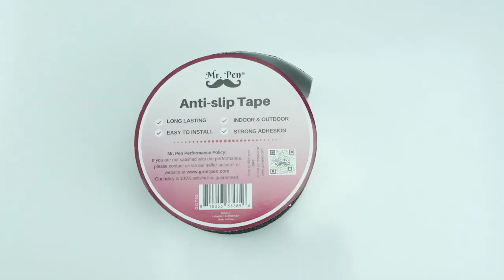Maximize Safety with Mr. Pen Grip Tape! | 2 Inch Wide, 23 Feet Long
Slip no more with Mr. Pen robust Grip Tape! At 2 inches wide and a generous 23 feet in length, this tape is designed to secure your steps wherever needed.

Key Features:
✅ Heavy-Duty Adhesion - Sticks firmly to various surfaces!
✅ Large Surface Coverage - Comes in a 23 feet roll for ample application!
✅ Enhanced Traction - Provides a strong grip to prevent slips and falls!
✅ Indoor & Outdoor Use - Durable in various weather and usage conditions!
✅ Easy to Apply - Just peel and stick for a no-hassle installation!

In this video, we demonstrate the strength and versatility of Mr. Pen Grip Tape, showing you how to apply it effectively on different surfaces. Whether it’s for stairs, skateboards, or workshop floors, this grip tape is a must-have for safety and stability.

Mr. Pen Grip Tape